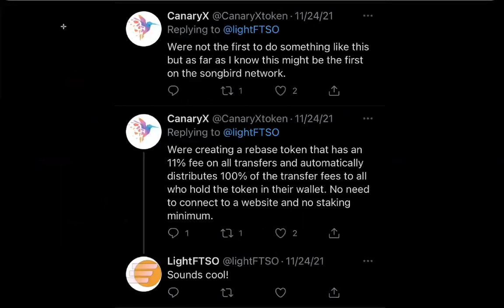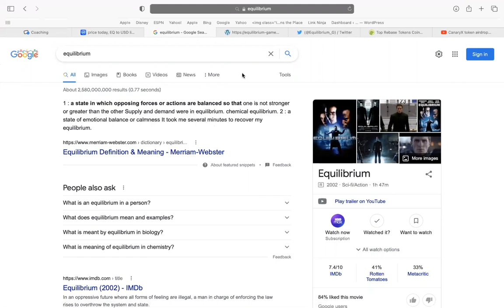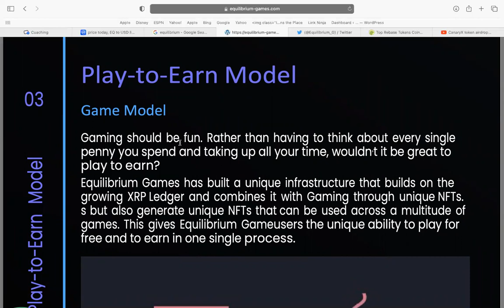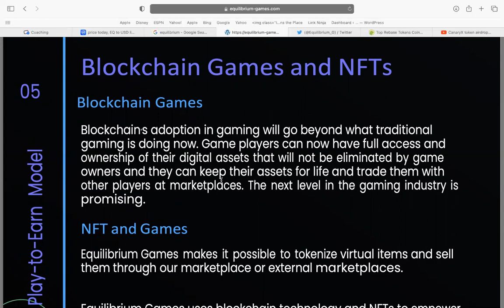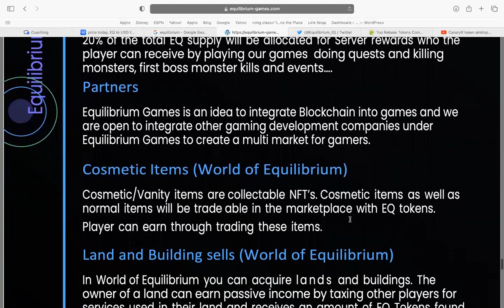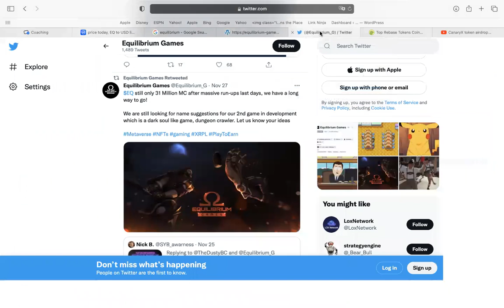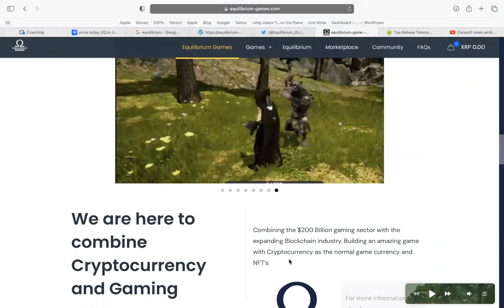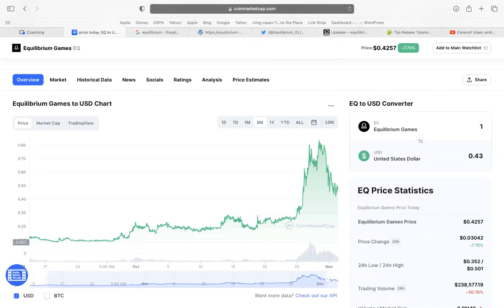Equilibrium White paper- Premier Gaming project on XRPL - CanaryX Airdrop update xrp XRP ledger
XRP LEDGER GAMING PROJECT

Airdrop opportunity- first one that I have seen on the songbird network 🐦 let’s see how this one turns out 🎈🎁